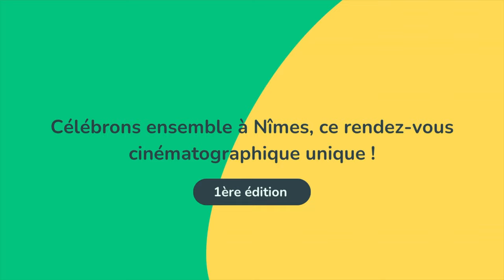1ère Édition Festival du Film Espagnol : Violette Barratier (Comédienne, réalisatrice à Nîmes)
Pas que la fille de Christophe Barratier "Les Choristes"...